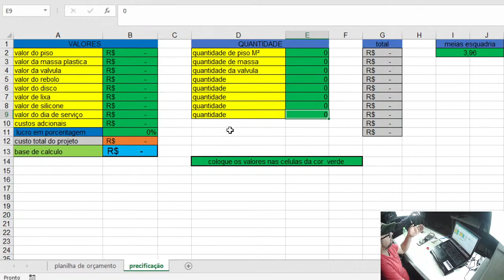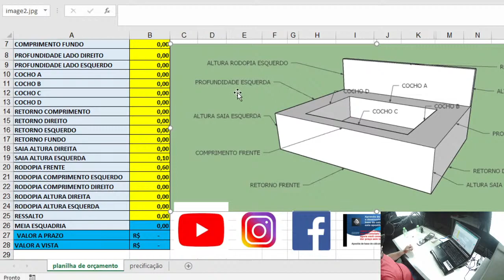PORCELANATARIA LUCRATIVA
. AULA DE PRECIFICAÇÃO E ESTRATEGIAS DE VENDA REALIZADA NO DIA 08 DE MAIO DE 2021 AS 20 HORAS... AULA PARTICULAR
GARANTA SUA VAGA NESTE SUPER EVENTO.. A PRIMEIRA TURMA JA ESTA MONTADA, ESTAMOS JA MONTANDO A SEGUNDA TURMA... CORRRAAAAA
PARTIICPE...
esse vai ser o maior evento para aprender de vz a dar preço e vender bem suas

adquira o gabarito para nicho, hoje com o cupom de desconto jaj25 você ganha 25 reais de desconto e ainda leva o esquadro de 47, coloque a opção de envio PAC para calcular seu frete

JaJ acabamentos e construção
Goias Quirinópolis